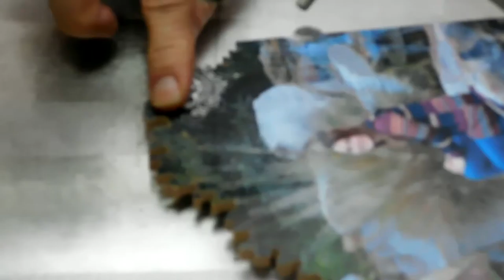Pictures to Puzzlez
Pictures to Puzzlez are handmade jigsaw puzzlez made with 1/4 inch Baltic Birch 5 ply plywood. The process from picture to puzzle takes about one week.